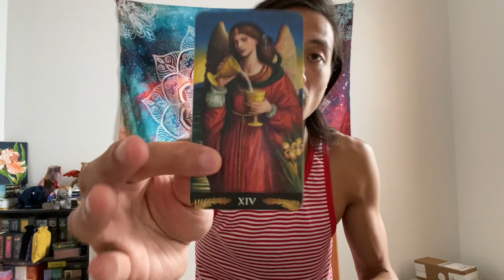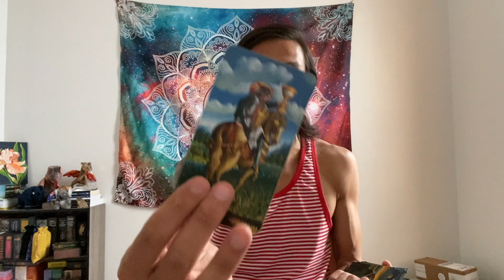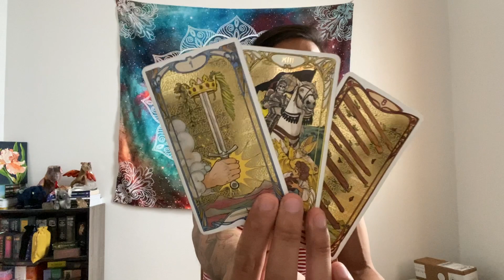Taurus - They are Watching You Taurus, and You are Inspiring Them to Change and Do Better..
This is a general love reading for Taurus Sun, Moon, Rising, and Venus for the end of August 2021 going into September 2021. We will look at your current overall energies regarding love and the person that you are connecting with, we will take a look at what your person's current feelings and intentions are towards you, and then we will finish it with the possible outcome and advice.

Witches Tarot

Tarot Draconis

Pre-Raphaelite Tarot